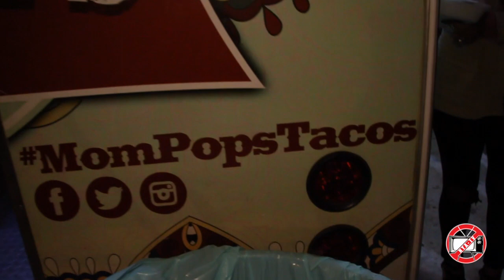Mom & Pops Tacos 1 Year Anniversary Party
It went down at Mom & Pops Tacos 1 Year Anniversary Party!! You know NotYourAverageTV was in the Building! S/O Diego for an Amazing event! Dj Cue & Dj Jay Club holding it down on the 1's & 2's! S/O Mom & Pops Tacos for the delicious Tacos and to many more years!! Make sure you check it out!!!

S/O @guapcityproductions @potentone on the edit!